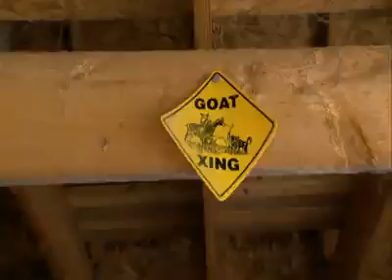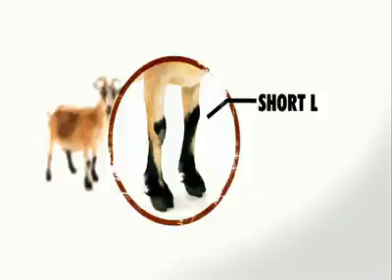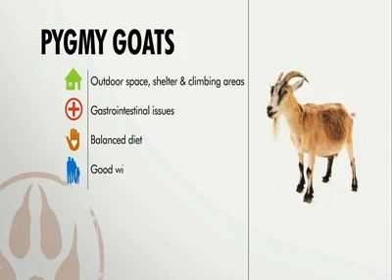PETS 101 - Pygmy Goats